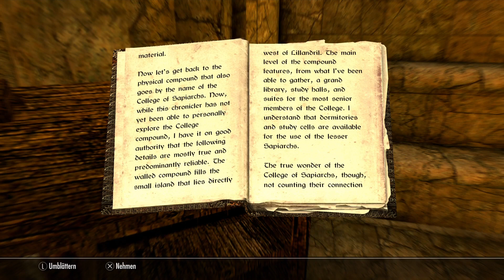SKYRIM -MOD -Summerpearl Cove -Summerset Island -Player Home